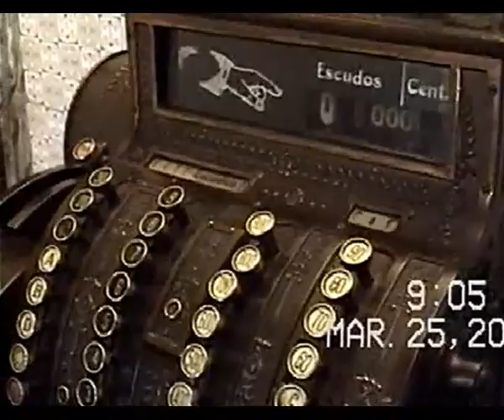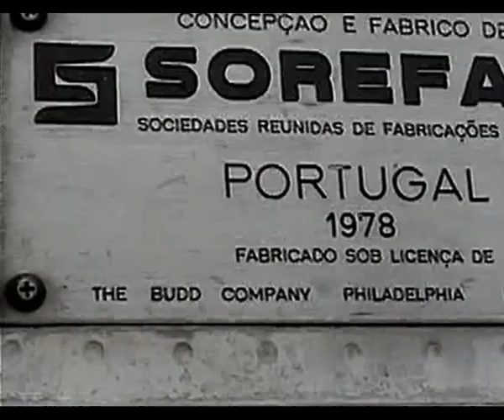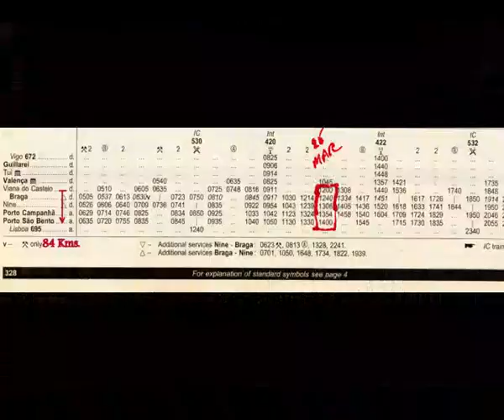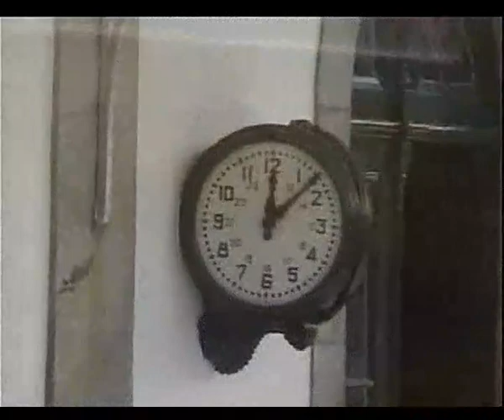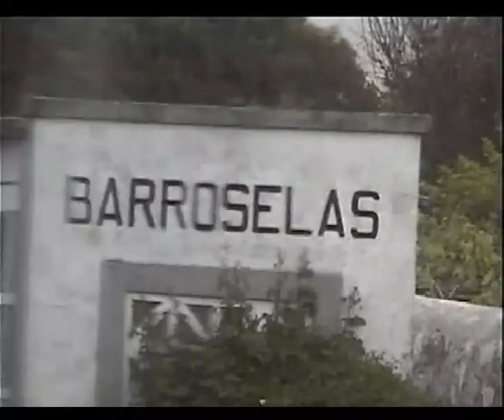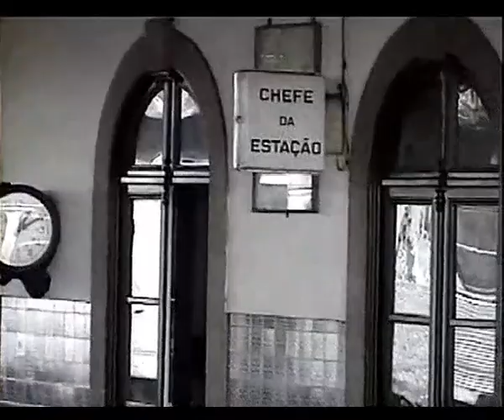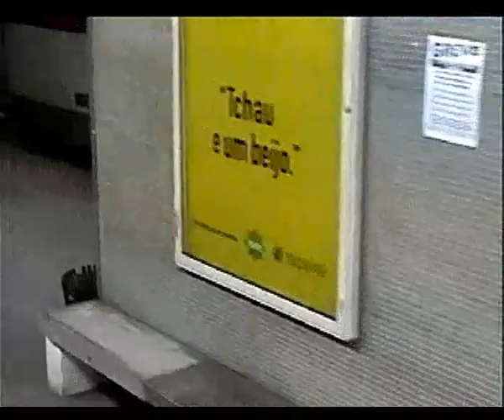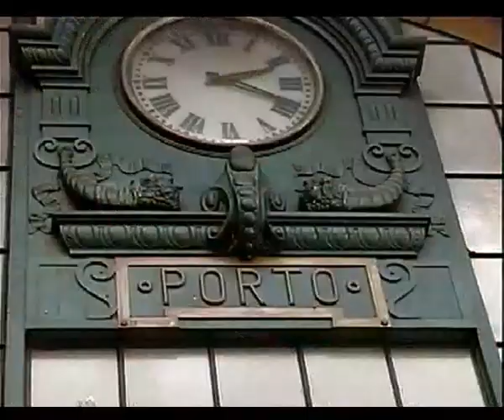Video 554, Viana do Castelo to Porto, 25 March 2000